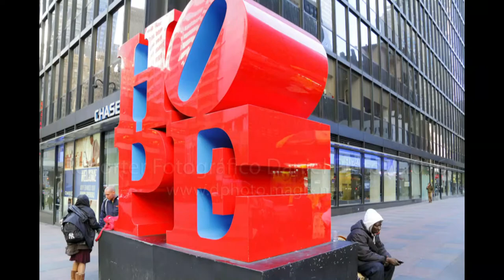Street Images | Imagens Urbanas - Daniel Pinto | PSi Image Express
The USA is a country made up of some cultures and as I was walking down the streets, I soon realized that in the architecture. Although the contrast between classic and modern fascinates me, I appreciate more the classics like Art Nouveau or Victorian Style. Skyscrapers impress with their grandeur and beauty. Instead of European perfectionism, I found in American streets much more practicality. The streets are very wide and space is not a problem na America.

Os EUA são um país formado por algumas culturas e, enquanto eu caminhava pelas ruas, logo percebi isso na arquitetura. Embora o contraste entre o clássico e o moderno me fascine, eu aprecio mais os clássicos como Art Nouveau ou Victorian Style. Arranha-céus também impressionam com sua grandeza e beleza. Em vez do perfecionismo europeu, encontrei nas ruas americanas muito mais praticidade. As ruas são muito amplas e o espaço não é um problema na América.